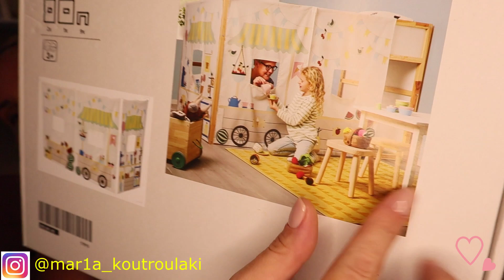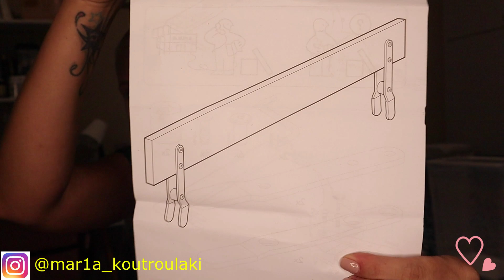IKEA Haul vlog mini | Maria Koutroulaki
Maria Koutroulaki
IKEA Haul
Έρωτας με έχει πιάσει με τα προϊόντα του IKEA...
Και μην ξεχνάτε:
Μπορείτε επίσης να με ακολουθήσετε στο Instagram και στο Tik Tok στα link που αναφέρω πιο πάνω...